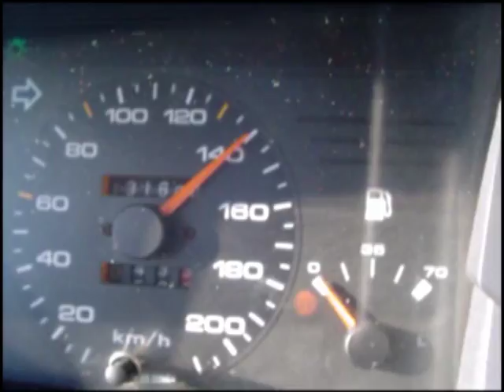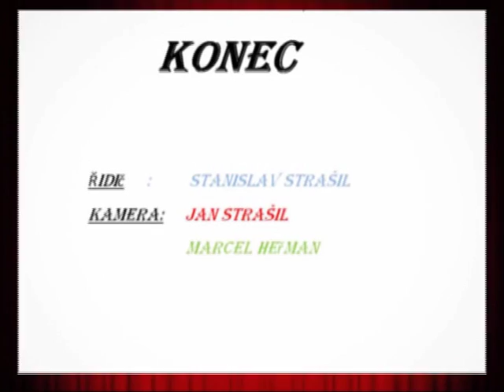cheb peugeot 23,2,2011.avi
projíždka